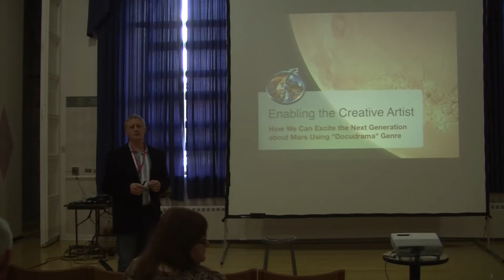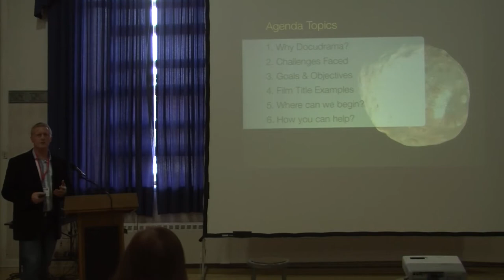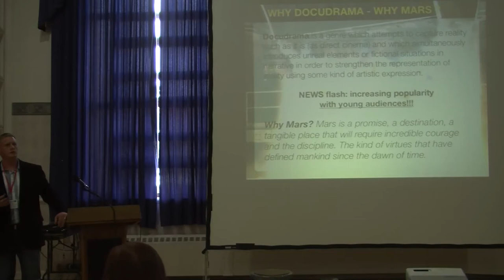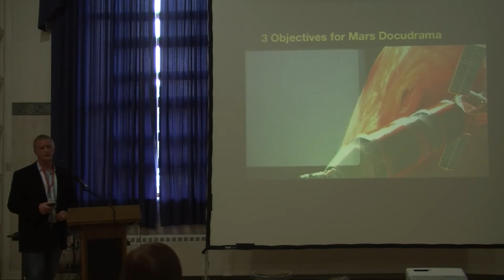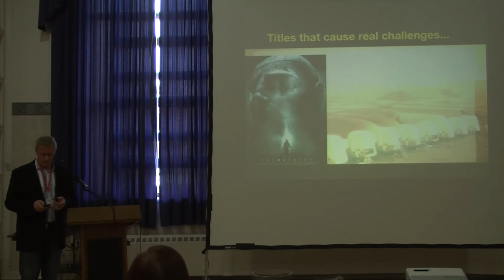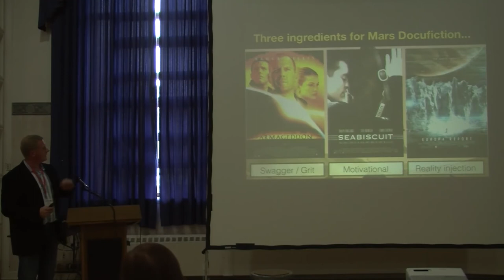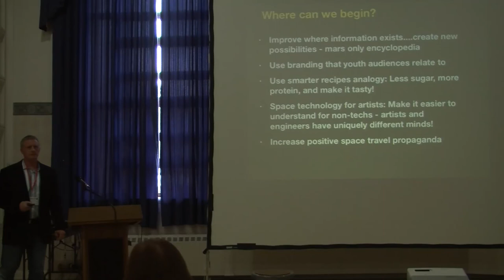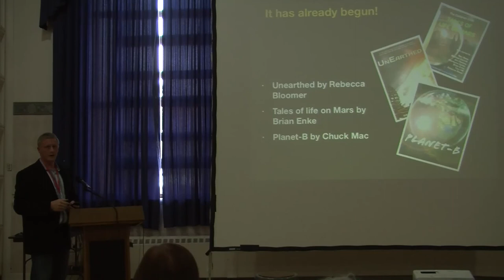Chuck McMurray - Enabling the Artist - 16th Annual International Mars Society Convention